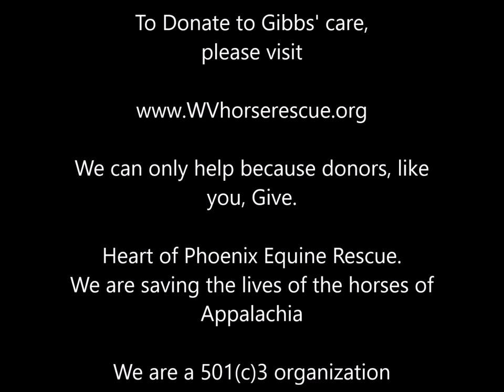Heart of Phoenix Equine Rescue: Gibbs Story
Last week, we received an email from a lady in Roane County, West Virginia.

She said someone had dropped off a Miniature gelding while she wasn't home in horrible condition. She felt she wasn't able to tackle the rehabilitation of such an extreme case.

When she sent us a few photos, we immediately agreed to accept him. He clearly is going to need a lot of care.

Thankfully, Miniature Horses who have foundered to this extreme and been neglected afterward for years typically can recover, unlike a full size horse.

He is bright and cheerful, though we know this is very painful and does making walking very difficult.

We plan to take his adorable, uncared for little guy we've named Gibbs to Rood and Riddle next week. Costs will be high because we will need X-rays and will use a specialized farrier at the hospital to be sure this first trim does as well as possible.